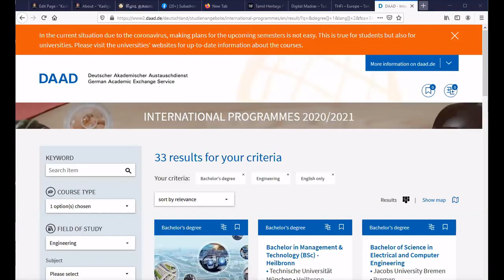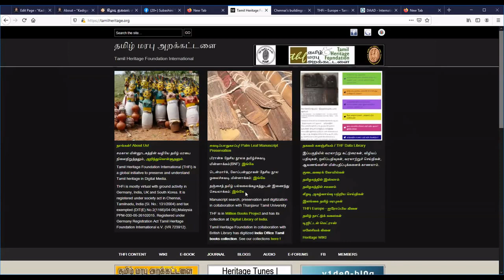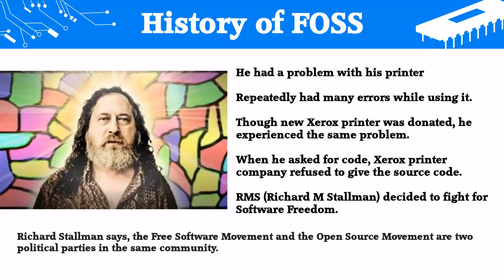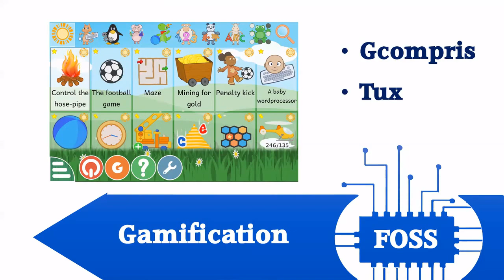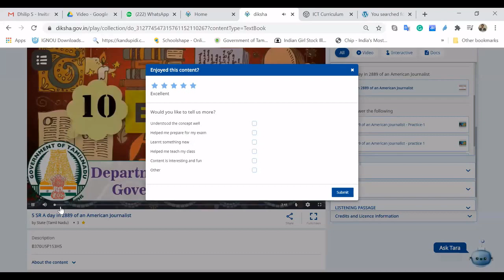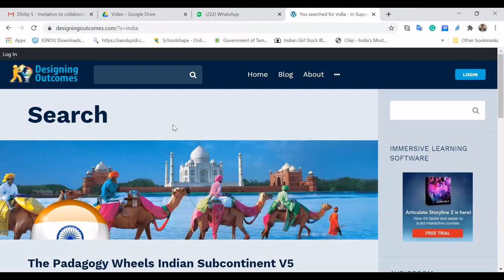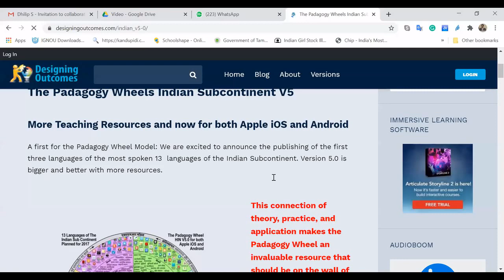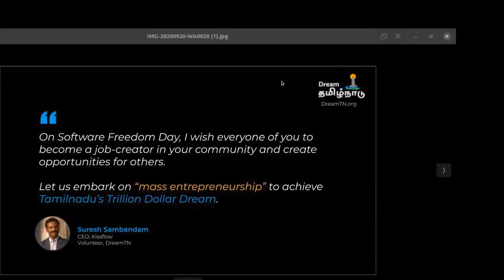VGLUG SOFTWARE FREEDOM DAY 2020 CELEBRATION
Collective celebration of sfd2020 by vglug